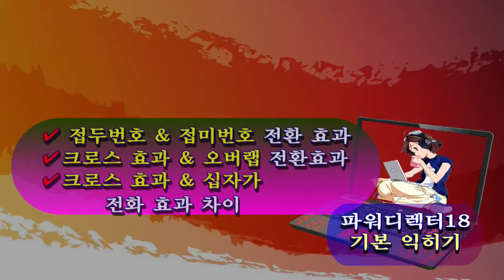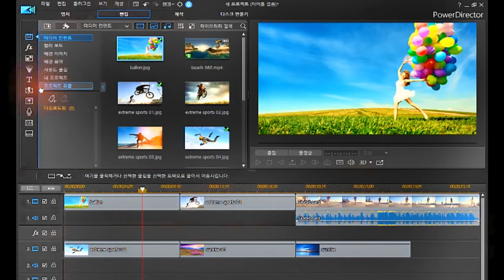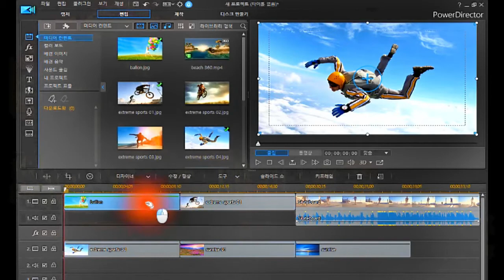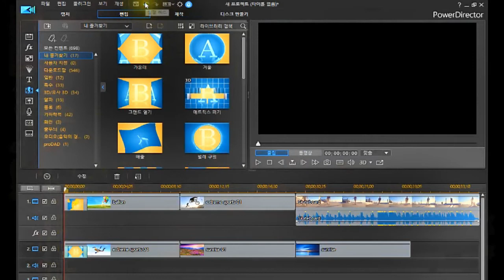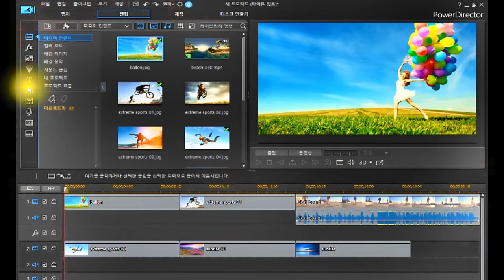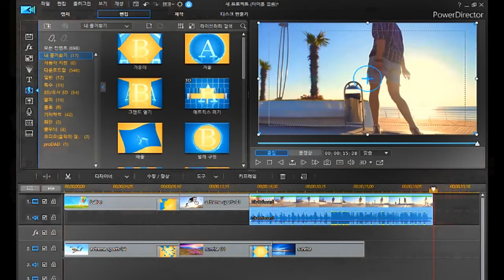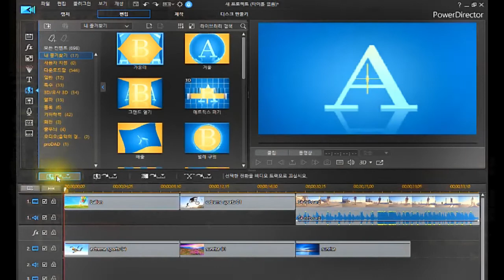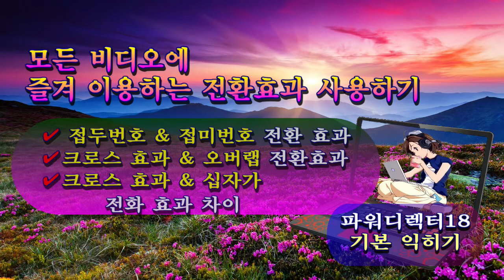전환효과 적용(1강)/즐겨 이용하는 전환효과 버튼/파워디렉터 기본 익히기(강좌)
*파워디렉터 기본 익히기(강좌)
*모든 비디오에 즐겨 이용하는 전환효과 적용
-접두번호&접미번호 전환 효과
-크로스&오버랩 전환효과
-크로스&십자가 전화 효과 차이
*파워디렉터 체험판 다운 받는곳